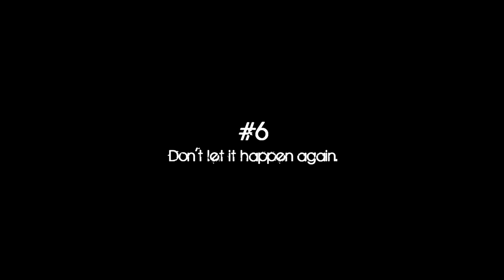#6 Don't let it happen again